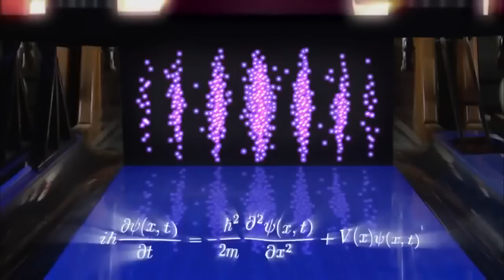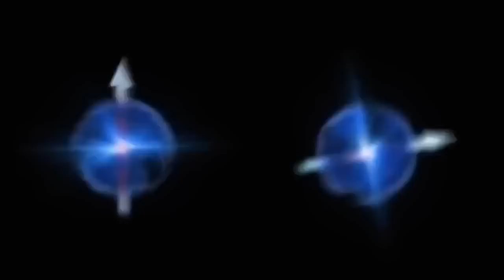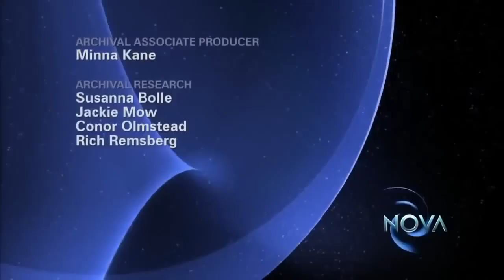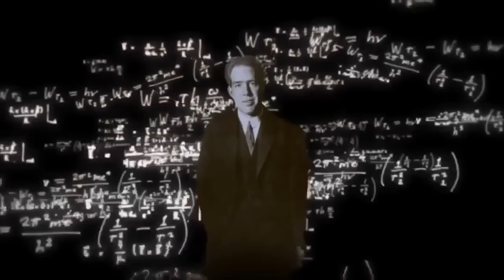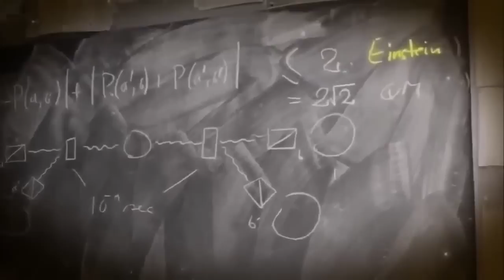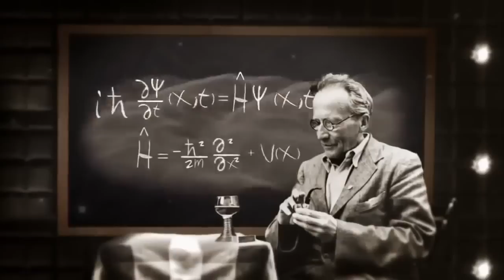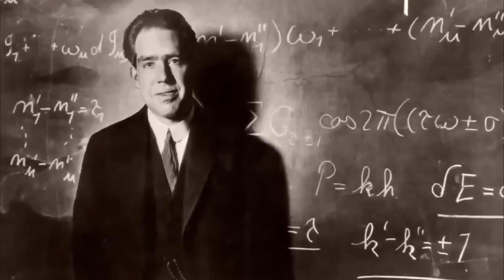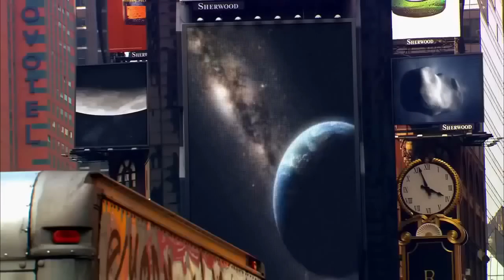Popular Videos Max Planck &amp; Documentary Films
Max Planck and Erwin Schrodinger, two of the most famous European scientists of the 19th and 20th centuries, have greatly changed human understanding of .